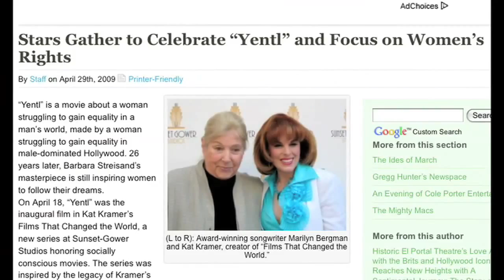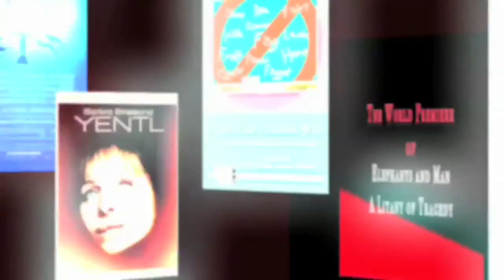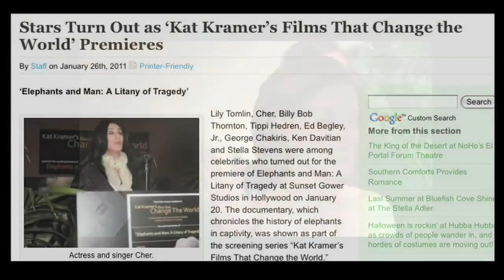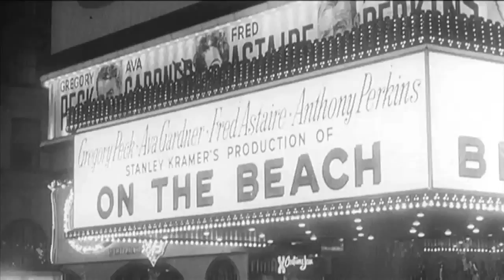"Kat Kramer's Films That Change The World" Official Sizzle Reel